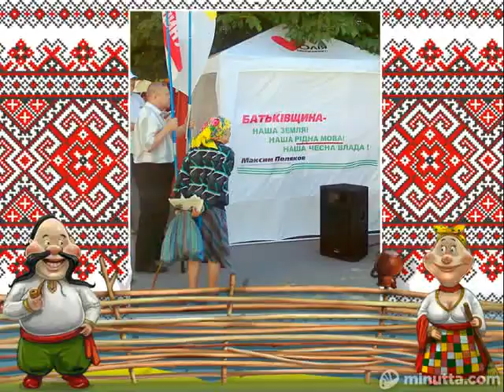Умань - мой город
Украина,Черкасская область,г.Умань,